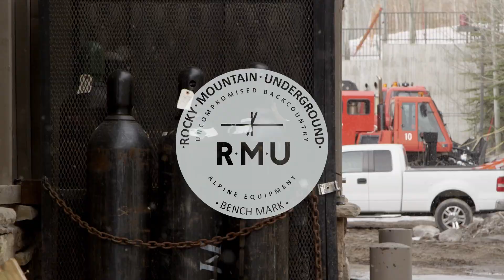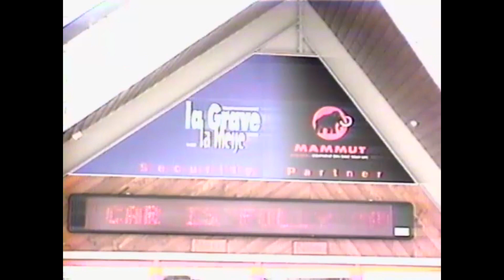Dan Durkin - Westward Season 1